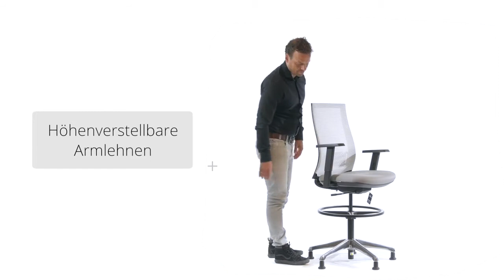Arbeitsstuhl hJh-OFFICE Top Work 98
Ausführung: mit Rollen, mit Fußring, höhenverstellbar
Sitzhöhe: 62 - 79 cm
Material: Netz, Stoff
weitere Produktinformationen:
Materialzusammensetzung Netz / Stoff: 100% Polyester
belastbar bis: 110 kg
empfohlene Sitzdauer: 8 Stunden/Tag
Sitztechnik: Synchronmechanik
Sitzart: Flachsitz
Sitzgröße: 47 x 45 cm (BxT)
Sitzhöhenverstellung: ja / stufenlos mit Gaslift
Rückenlehne: ergonomisch geformt
Rückenlehnenhöhe: 50 cm
Lendenwirbelstütze: integriert
Fußkreuz: Aluminium, poliert
Garantie: 4 Jahre Herstellergarantie
Lieferung: zerlegt, inkl. ungebremster Sicherheitsdoppelrollen für Teppichböden, verchromtem, höhenverstellbarem Fußring als Aufstiegshilfe und höhen-, breiten-, radial- und tiefenverstellbaren Armlehnen mit Softpad-Armauflage
Lieferung direkt ab Werk frei Bordsteinkante!
sonstiges: Sitz aus hoch abriebfestem Stoff und Rückenlehne mit atmungsaktivem Netzbezug, Synchronmechanik - individuell einstellbar auf das Körpergewicht, 4-fach arretierbar